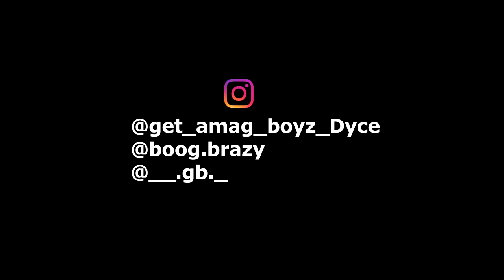Slidegang Dyce x Brazy x GB "The Get Off " (Official Music Video)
Dyce x Brazy x GB "Free Rob" (Official Music Video)